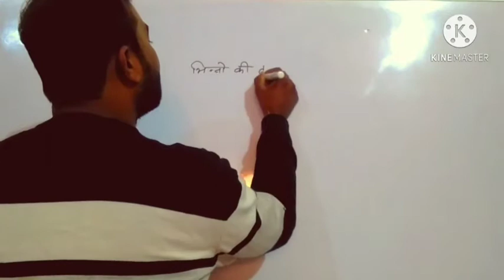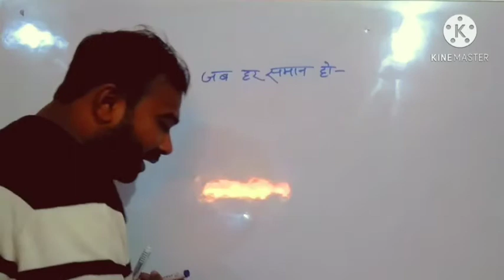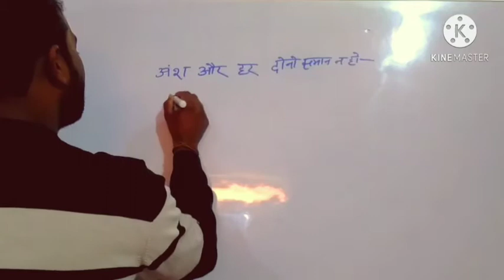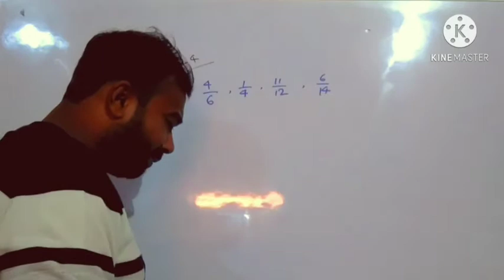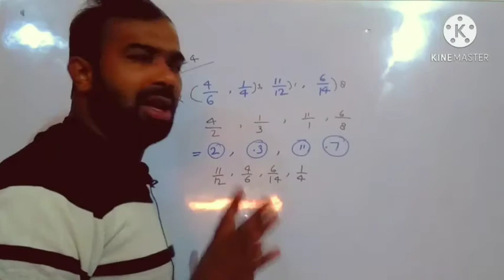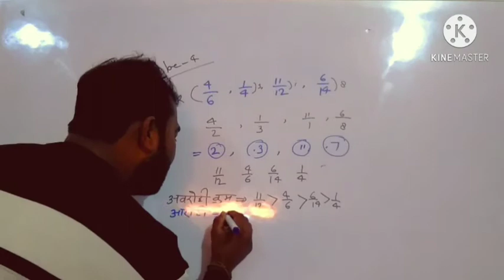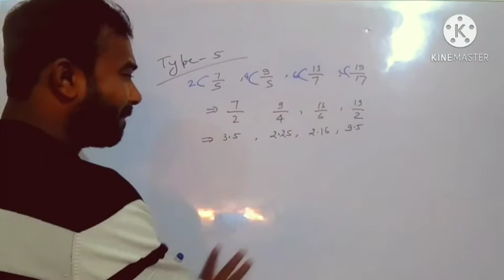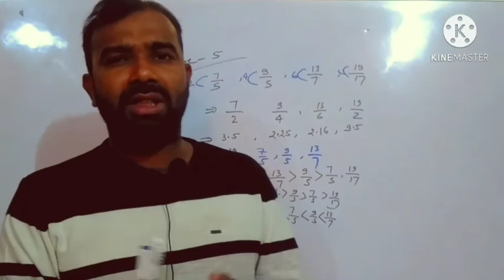Ajeet classes भीन्नो की तुलना